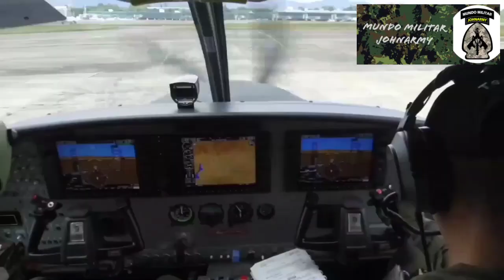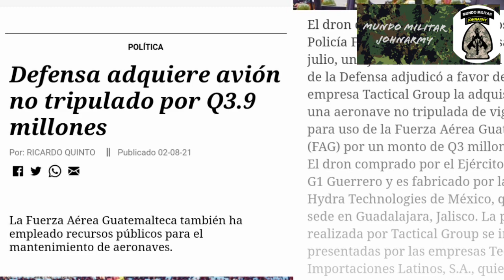S-45 Baalam entra en servicio activo en la FAG